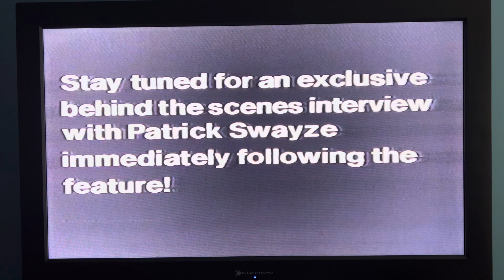Opening To Tiger Warsaw 1989 VHS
Here’s The Opening:

1: Warning Screen
2: SVS Films Logo
4: CFG Films Logo